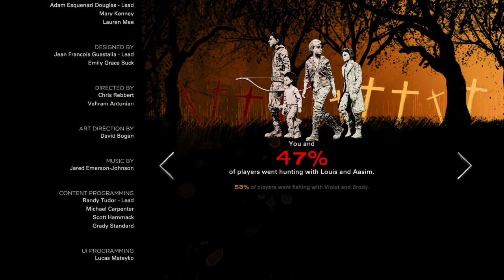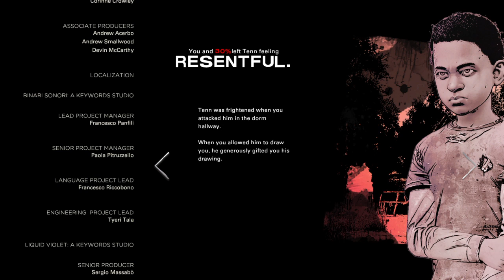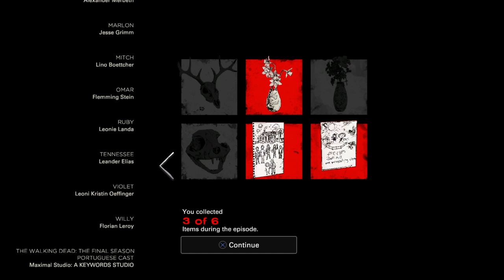The Walking Dead: The Final Season e1 results